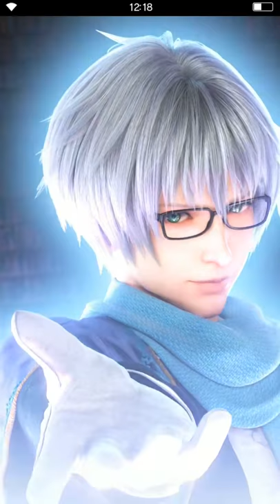[FFBE] Maritime Strategist Nichol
Event
Maritime Strategist Nichol